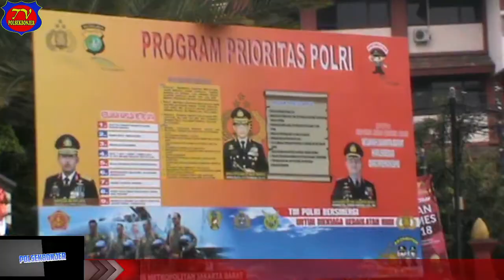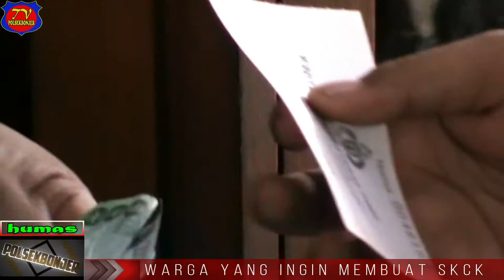petugas ini menolak uang lebih biaya pembuatan skck